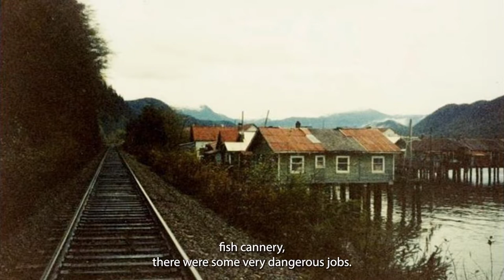Story of the Skeena: The Cannery Job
In this channel, I'm going to share stories from my life as a Status Indian living on the west coast.  I want to share my spiritual and mystical experiences and other adventures.